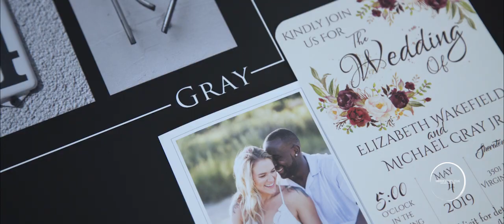Elizabeth and Michael's Feature Wedding Film: Fun on the Oceanfront Sand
Liz and Mike turned a date via a dating site into love that led them to their big day. Filled with surprises like a scavenger hunt for Mike's gift, to Liz stopping their first dance to serenade Mike, and later surprising all of her guest and groom with a stunning dress change. Congrats you two! You guys were awesome.

Music: Now and Forever - Fantoms (Soundstripe) & Yours - Sajan Nauriyal ft Corbin Crosby

B Shooter – Justin Priputin

Want to see your wedding day in such a cinematic manner as this?

Venue: Sheraton Oceanfront Hotel Virginia Beach, VA
Videography: Brandon Mitchell Films
Photography: Courtney Timms Photography
Florist: Gather Floral
DJ: Jeremy "Jerry" Graham
Cake: Incredible Edibles

Brandon Mitchell Films Gear List
Panasonic Lumix S1
Sony a7sii
DJI Mavic Air Drone w/ Polar Pro Cinema ND Filters
E-Image Camera Slider
ROKINON CINE CANON LENSES 14, 24, 35, 50, 85mm
Canon Lenses 28mm-150mm & 24mm-75mm
PROAM USA AUTOPILOT GIMBAL STABILIZER
GoPro Hero 5
Pro Dolly Skater
Zoom Hn4 Audio Recorder
Sennheiser Lavalier Mic
Manfrotto Tripod and Monopod and Quick Release Plates
Tiffin ND Filters
Impact Rolling Bag
Lowel Pro Light and Light Stand
Edited on Adobe Premier and After Effects